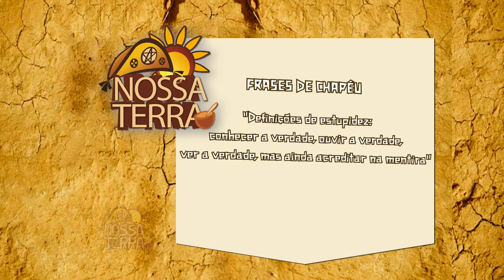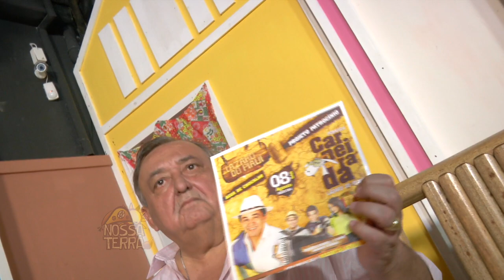Programa Nossa Terra - 12.07.15 - Bloco 03